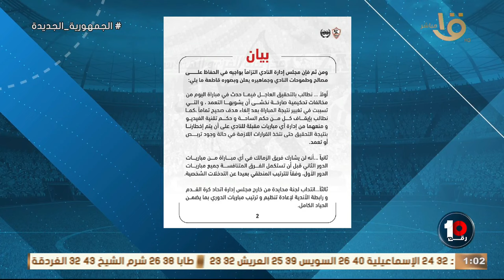مكسوف تقول يا حسن ضحك هستيري بين طارق السيد وحسن مصطفى: مين أكتر نادي بيستفاد من الأخطاء التحكيمية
"انت مكسوف تقول يا حسن" 😅ضحك هستيري بين طارق السيد وحسن مصطفى: مين أكتر نادي بيستفاد من الأخطاء التحكيمية 🔥👌